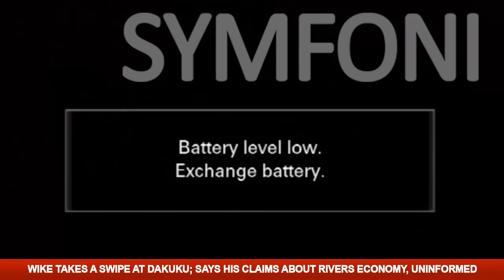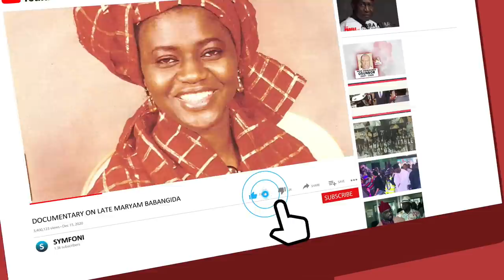Your PhD, A Waste - Wike Slams Amaechi's Ally, Dakuku Peterside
Rivers State Governor Nyesom Wike has berated the former Director-General of the Nigerian Maritime Administration and Safety Agency, NIMASA, Dakuku Peterside, for speaking about Rivers economy.

The governor wondered why Peterside, with his educational attainment, would say that merely because the budget figures of Lagos and Akwa Ibom States are higher, compared to Rivers' budget, it means that Rivers economy is performing poorly.

He, therefore, stated that Perterside puts a question mark on his doctoral degree; otherwise, how could he say that the economy's performance depends on budgetary estimates.